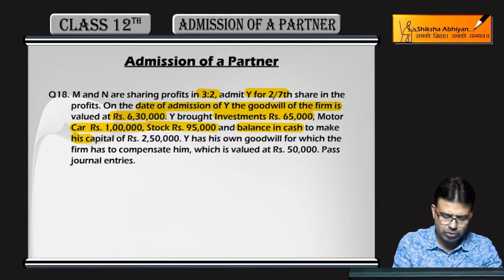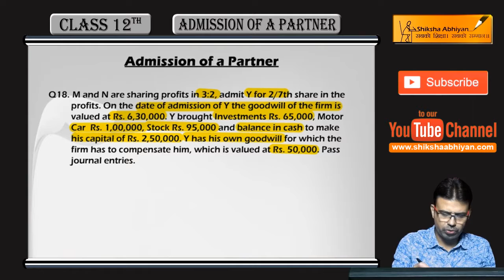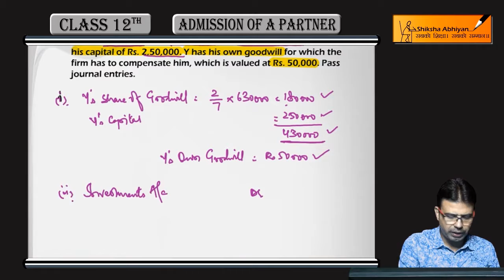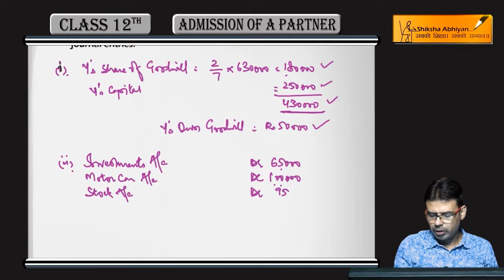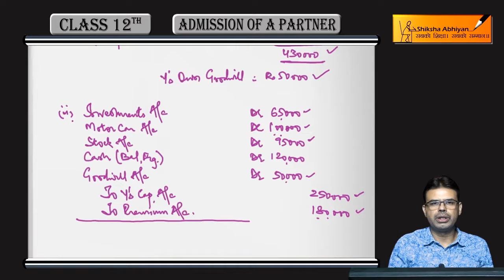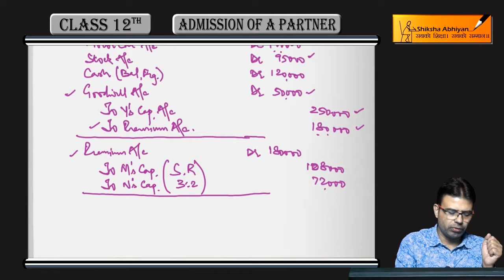Q18 New Partner's own Goodwill